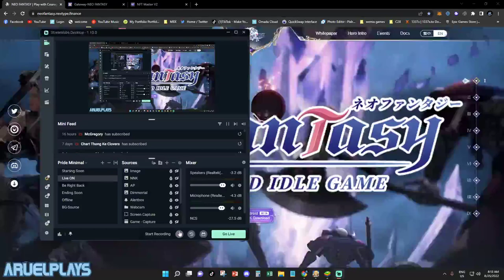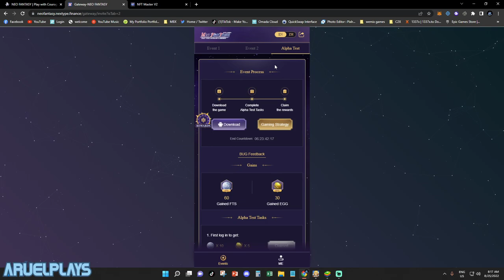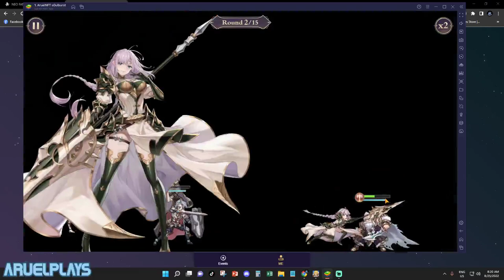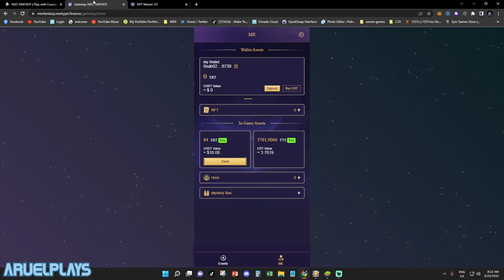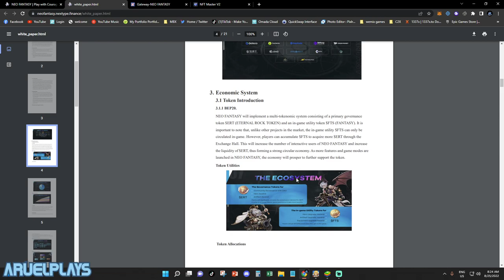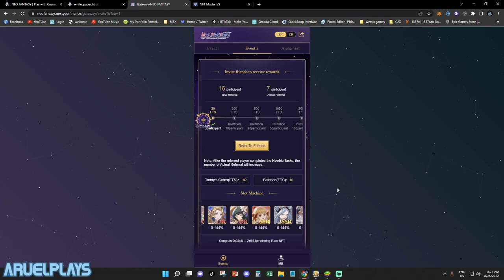NEO FANTASY - Free to PLay NFT/P2E (Gateway Events)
NEO FANTASY - Free to PLay NFT/P2E (HERO,TOKEN+GIVE AWAYS )